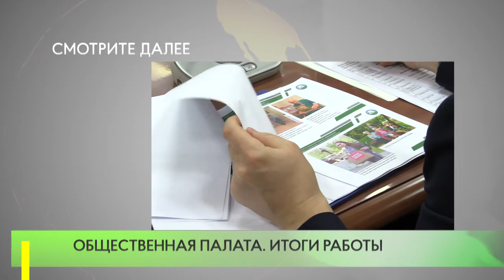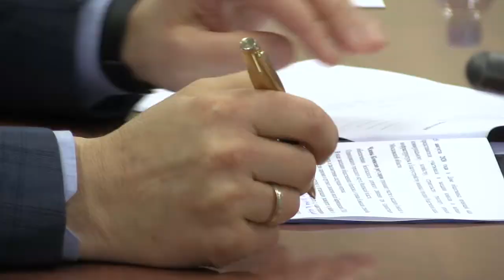Общественная палата. Итоги работы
Одинцовская Общественная палата подвела итоги работы за прошедший год. На первом планерном заседании в 2021 году присутствовали глава муниципалитета Андрей Иванов и министр правительства Московской области по социальным коммуникациям Екатерина Швелидзе.